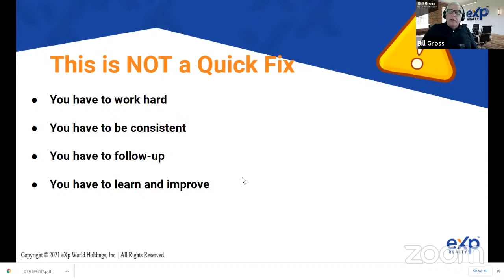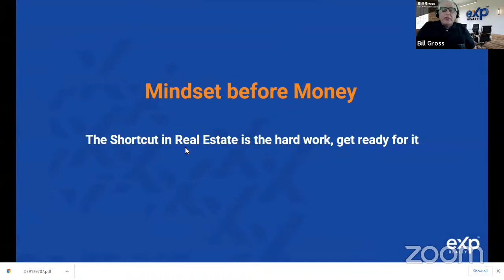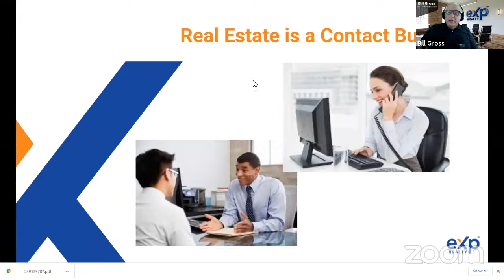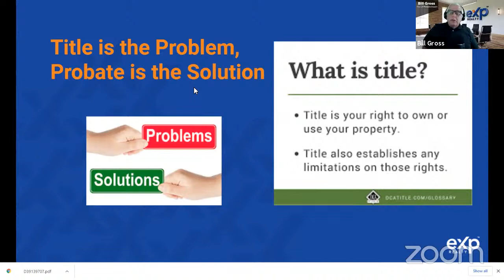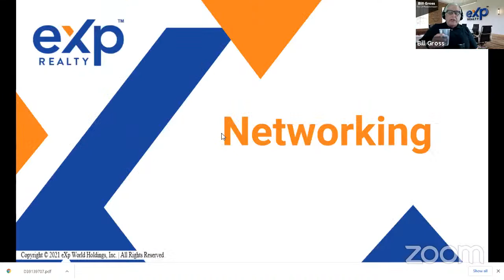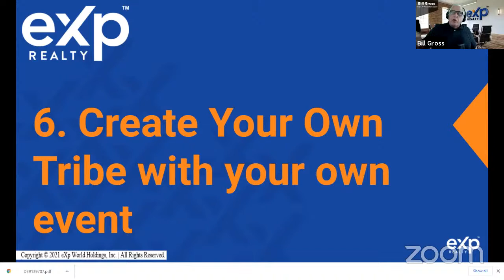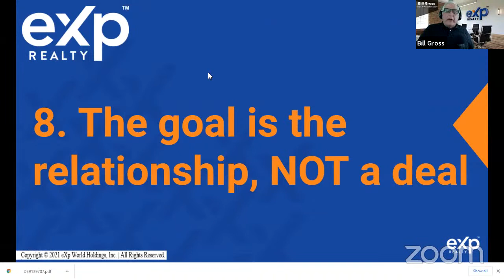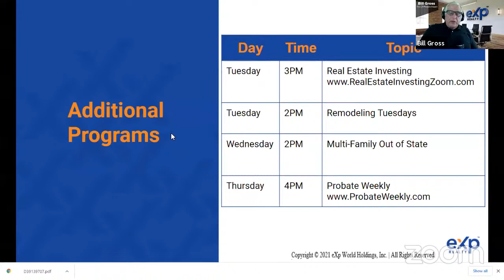Probate Weekly: #11 Getting Probate Sales via Networking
So in this video, we’re going to do a deep dive on probate - what is, how the process works, how to find these leads, marketing strategies, and other tips and tricks to help you dominate this lead type.